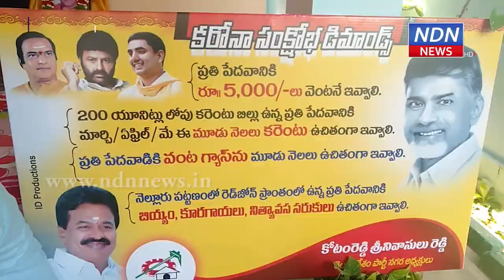నుడా మాజీ చైర్మన్ కోటంరెడ్డి శ్రీనివాసులరెడ్డి ఒక రోజు నిరాహార దీక్ష- NDN News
పేదలకు కరెంట్ బిల్లులు మాఫీ చెయ్యాలని, 5 వేరూపాయలు కరోనా నష్టపరిహారం చెల్లించాలని డిమాండ్ చేస్తూ టిడిపి నగర కమిటీ అధ్యక్షుడు, నుడా మాజీ చైర్మన్ కోటంరెడ్డి శ్రీనివాసులరెడ్డి ఒక రోజు నిరాహార దీక్షకు పూనుకున్నాడు. తన ఇంటిలోనే ఉదయం 9 గంటలకు దీక్ష ప్రారంభించాడు..► Download NDN Android App